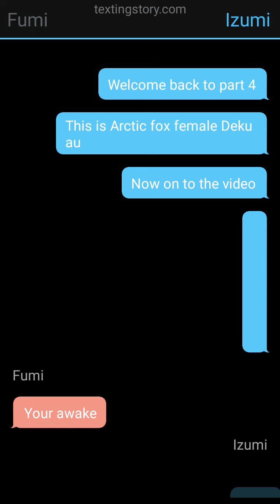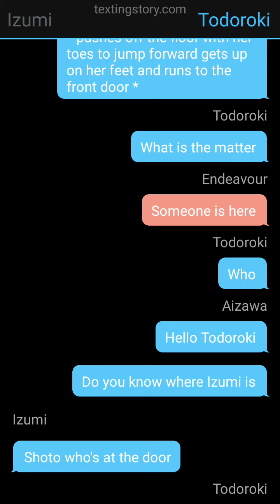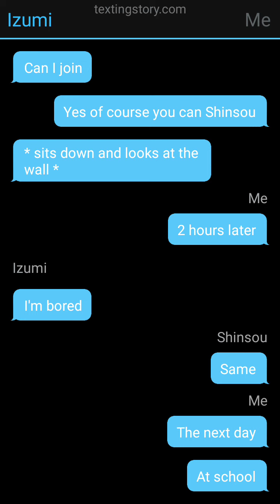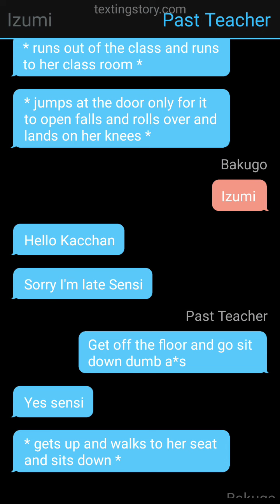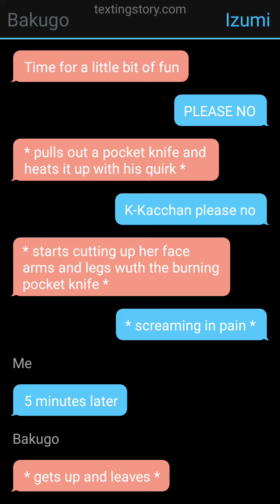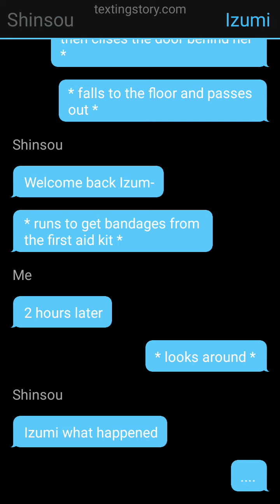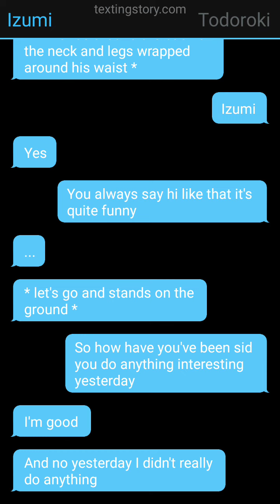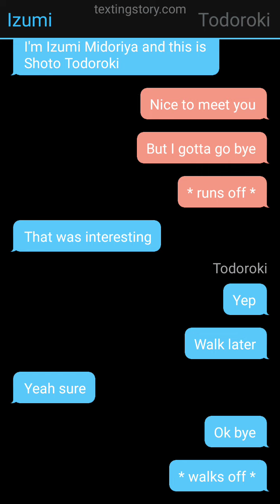Part 4 Artic fox quirk female Deku au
sorry this was late qwq I apologize for that
Be safe near cars